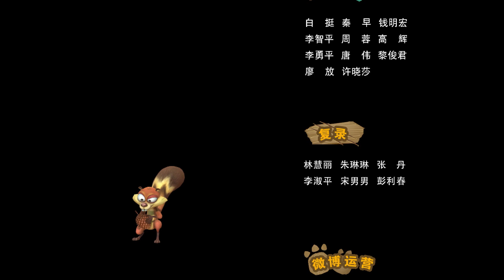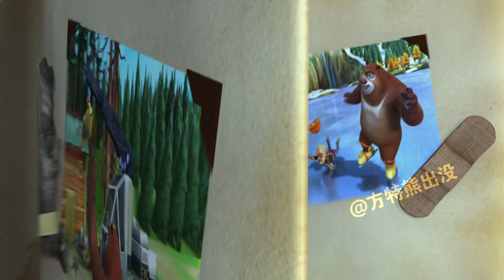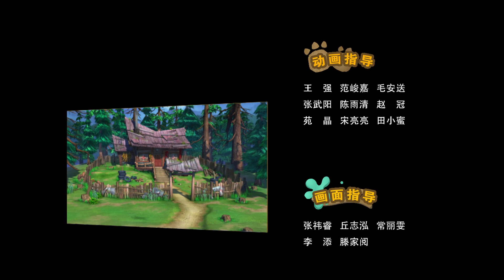动画 | 熊出没之丛林总动员合集 7-9 | 冷冻枪 & 伐木犀牛 & 快快转运